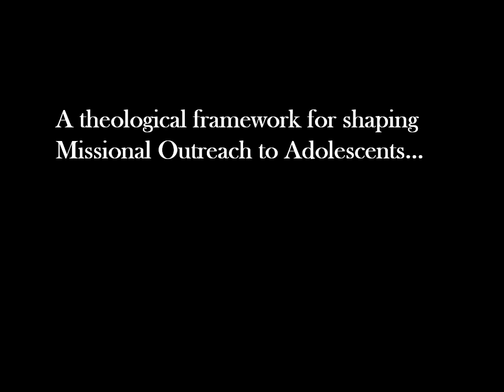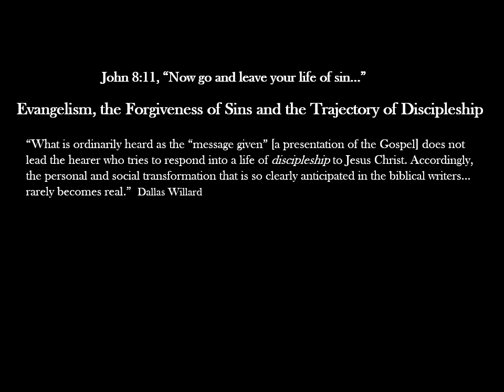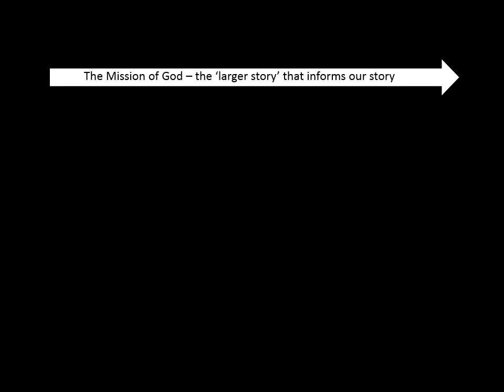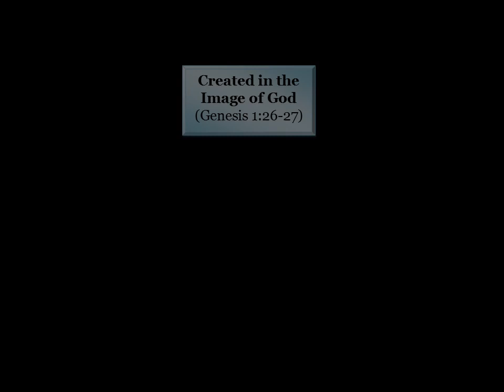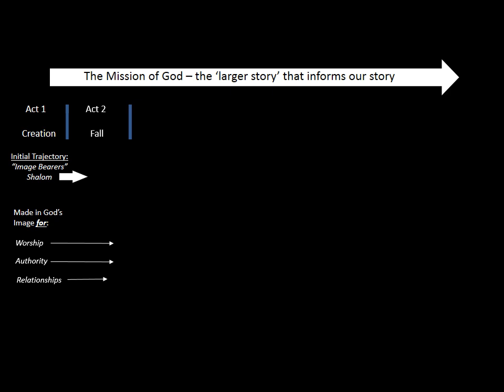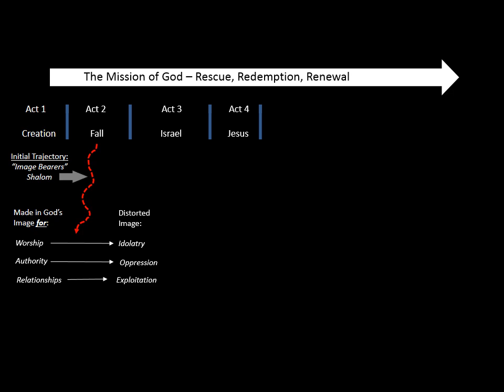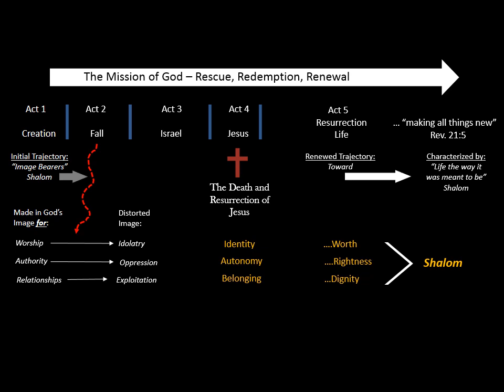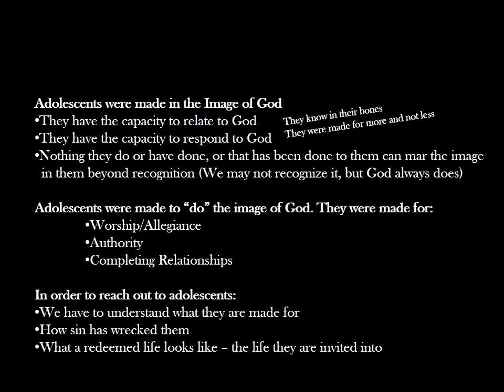YCFM 6730 Week 3 Lecture 1